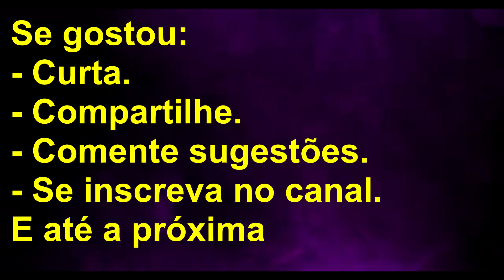Reação engraçada de Cilian Murphy à pergunta de repórter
Cilian Murphy reage ao ser chamado de "garoto" por repórter.